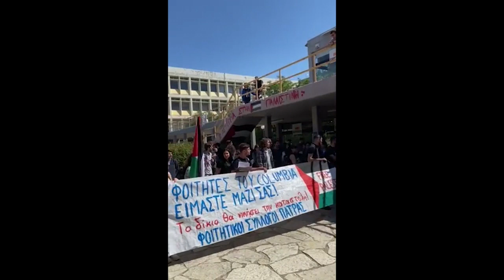Πάτρα: Κινητοποίηση Φοιτητικών Συλλόγων για την Παλαιστίνη